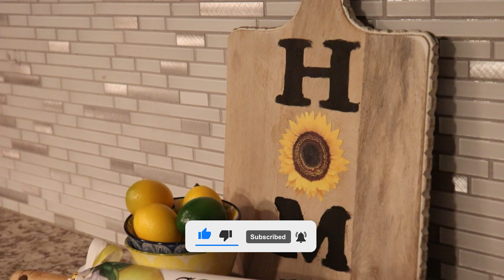Bonitas Ideas Para Tu Cocina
Hola amigos espero que se encuentren muy bien aquí les dejo estas ideas para su cocina recuerda que son solo ideas tú le quitas ho le pones lo que tu decidas les mando un fuerte abrazo 🥰 y muchas bendiciones